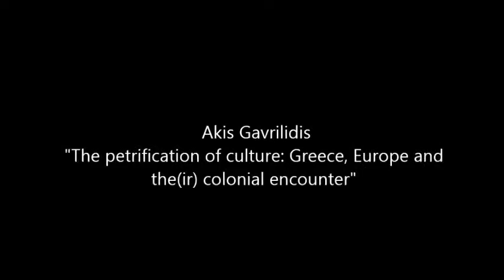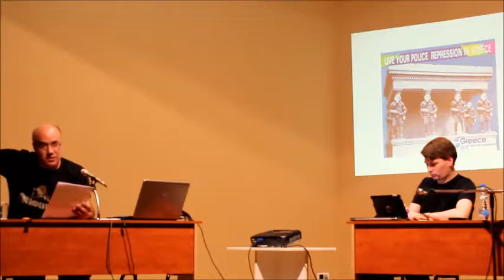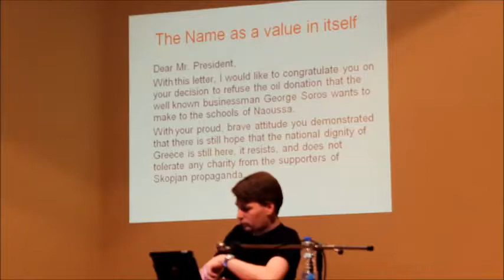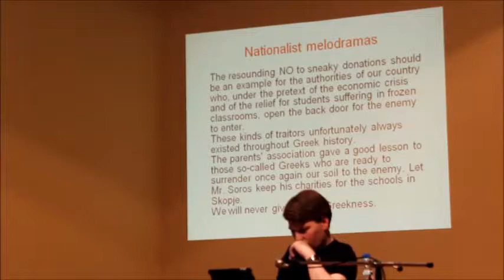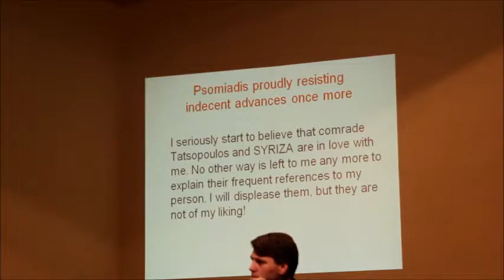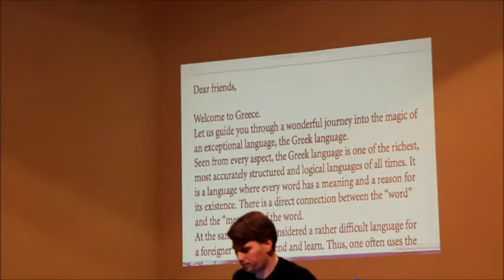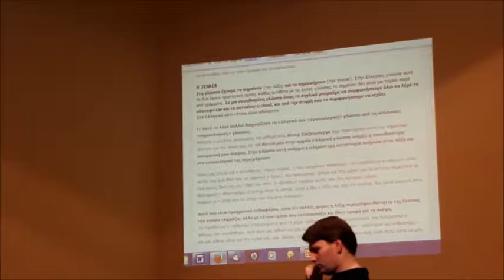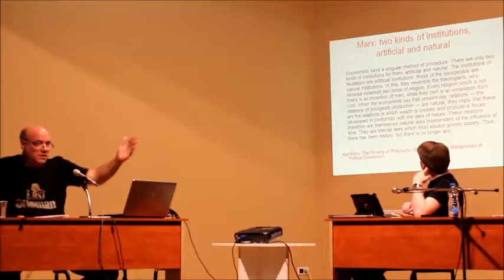National identity as central political concern - Akis Gavrilidis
Akis Gavrilidis - "The petrification of culture: Greece, Europe and the(ir) colonial encounter"

Annual Conference of the Institute of Social Sciences and Humanities-Skopje
Skopje 17-18 January 2014 / Cultural Informative Center (KIC)

"NATIONAL IDENTITY AS CENTRAL POLITICAL CONCERN: THE  CASE OF SOUTHEASTERN EUROPE AND ITS COMPETING MYTHS OF ORIGIN"

Day 1 (January 17th, Friday) / Third Session

Akis Gavrilidis, Social Laboratory/Makedonia University, Thessaloniki
"The petrification of culture: Greece, Europe and the(ir) colonial encounter"

The main idea behind the conference:
In the last two decades, the region of Southeast Europe -- not only the Western Balkans -- has been marked by a politics based on the pronounced primacy of the issue of national identity over othersocio-political questions. National identity as an issue per se entails material cultural and academic processes aiming at the construction and fixing of an idea and a sense of a collective. These processes work through the means of recognition, legitimization and symbolic production that maintains, enriches and perpetuates the representation of the national self. Artistic production, academic re-creation of the national truth and re-production of the cultural symbolic (essentially patriarchal) in the fields of humanities are at work in the institutions of the state, in public and private universities and media. Ample evidence in terms of material culture and recorded public discourse corroborates our claim that the question of national identity determines the course of politics, nationally and internationally, in Macedonia but also in neighboring Greece, Bulgaria, Serbia and Kosovo. k8This implies that the issue of political integration of the entire region of SEE, including Western Balkans, is not one which can be dealt with through political means senso strictu or technocratically. It is a process which requires complex understanding and study of critical cultural and cross-disciplinary analytical approach which entails cultural-esthetical critique and the inclusion of gender perspective aiming at policy solutions which address the complex reality at stake. Another issue that needs to be addressed is the fact that the unambiguous interpellation to fidelity to the national collective unity to which both the political right and left respond in an almost identical way paralyses any productive political debate on all other social-political themes. Avoiding the label of a traitor in a country that feels threatened bynegation of its very self becomes the political imperative which conditions the way in which all other issues are addressed. In Macedonia, the esthetical-cultural project "Skopje 2014" overshadows all other themes in Macedonian political debate; in Greece, the "Macedonian question" was the only one which could bring Syriza close to the positions of the political center (both left and right) as it unities opposed political forces in Bulgaria. The Kosovo question is still central to the Serbian political discourse in spite of the fact that Republic of Kosovo has functioned as an independent country since 2008. And these are just a few among many examples in the region of post-Yugoslavia and its neighbors.